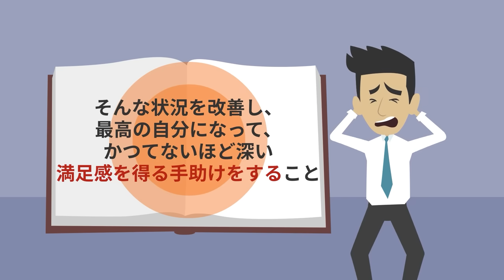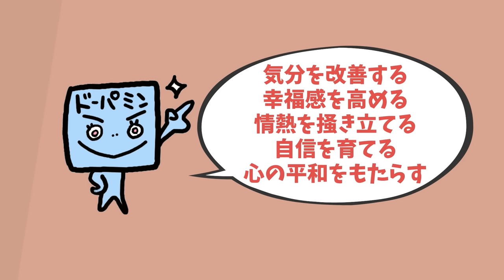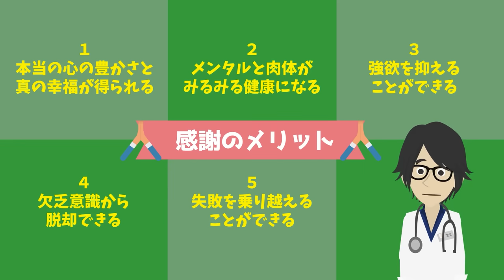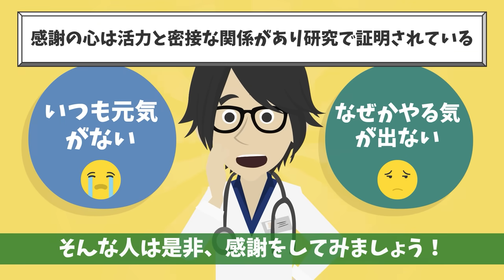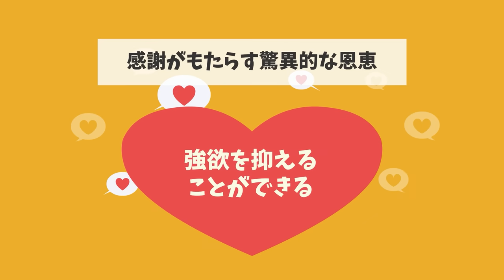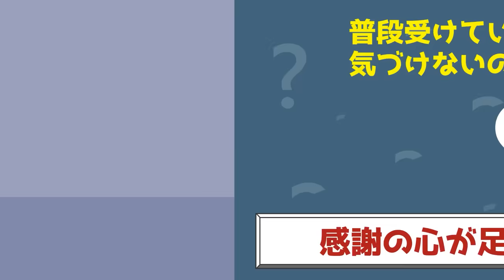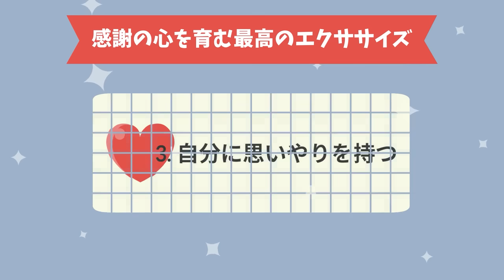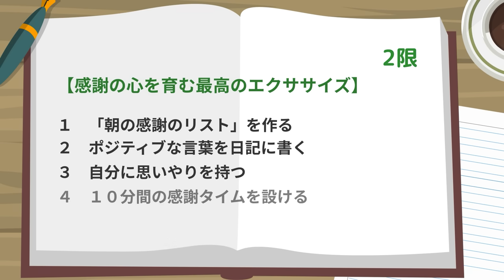【ベストセラー】「GRATITUDE (グラティチュード) 毎日を好転させる感謝の習慣」を世界一わかりやすく要約してみた【本要約】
▼ ▼Amazonの購入はこちら

▼【目次】
0:55　ご挨拶・導入
01:39  本日のお品書き
01:56  1限 あなたの人生を根本から激変させる「たった１つの習慣」とは？
32:20  2限 実践編！感謝の心を育む最高の５つのエクササイズ

▼参照
タイトル：GRATITUDE (グラティチュード) 毎日を好転させる感謝の習慣
著者：スコット・アラン (著), 弓場 隆 (翻訳)
出版社：ディスカヴァー・トゥエンティワン
※本動画はディスカヴァー・トゥエンティワン様から許諾を得て配信しております。

1日5冊ほどの読書を5年以上続けている、心底本を愛するオタク。